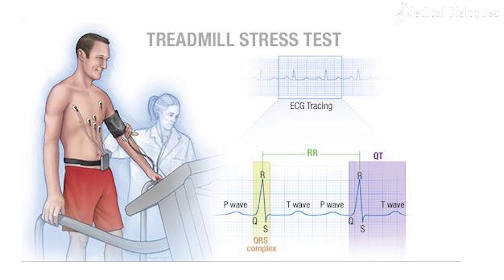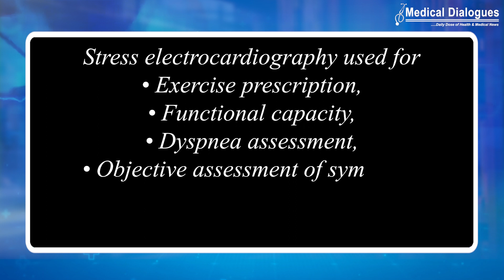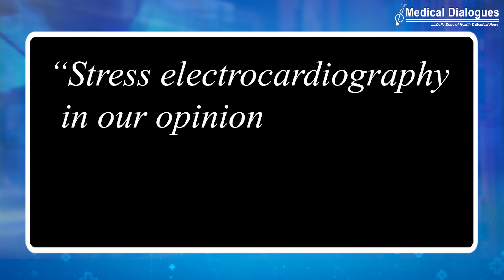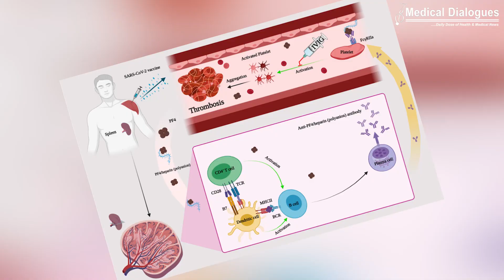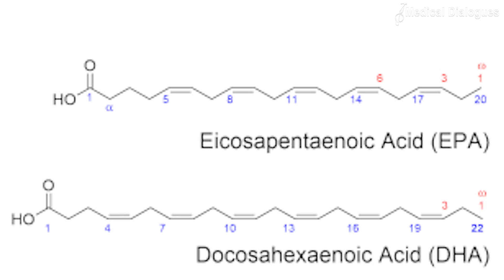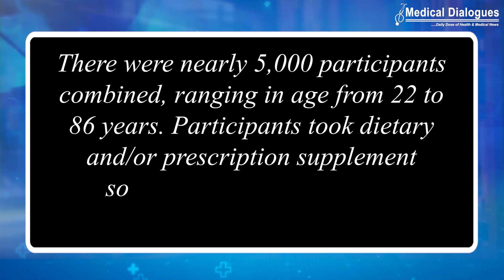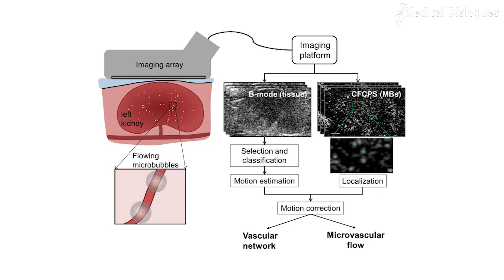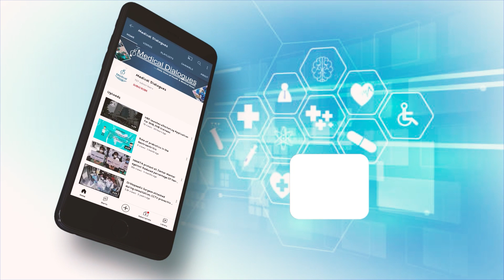07.06.2022 TOP MEDICAL NEWS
1. Stress electrocardiography testing Helps detect coronary artery disease

2. Coronary thrombo-embolic events after Covid-19 vaccination

3. 3 g of omega-3 fatty acids/day Helps in lowering blood pressure

4. New ultrasound tool measures blood flow, microvasculature in the brain